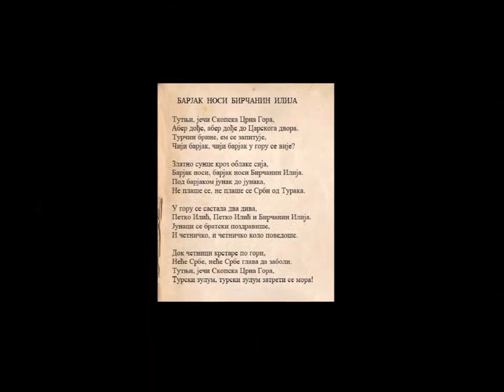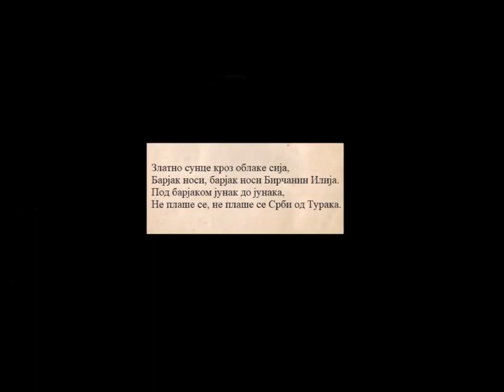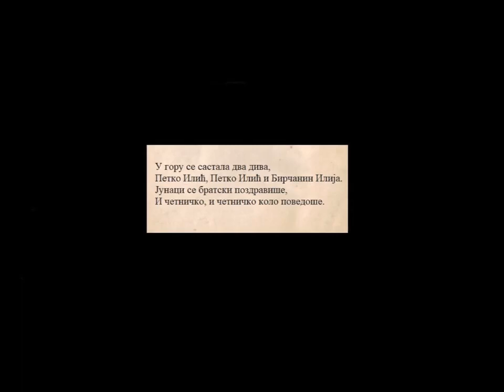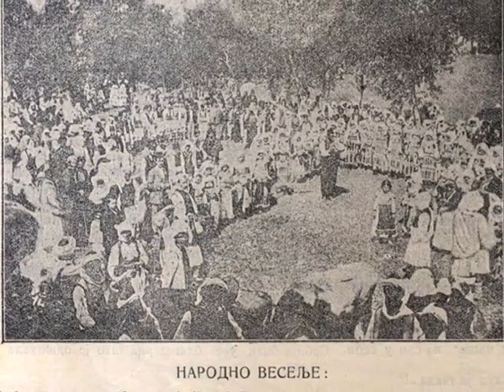Barjak nosi Bircanin Ilija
БАРЈАК  НОСИ  БИРЧАНИН  ИЛИЈА
                       (народна)

Тутњи, јечи Скопска Црна Гора,
Абер дође, абер дође до Царскога двора.
Турчин брине, ем се запитује,
Чији барјак, чији барјак у гору се вије?

Златно сунце кроз облаке сија,
Барјак носи, барјак носи Бирчанин Илија.
Под барјаком јунак до јунака,
Не плаше се, не плаше се Срби од Турака.

У гору се састала два дива,
Петко Илић, Петко Илић и Бирчанин Илија.
Јунаци се братски поздравише,
И четничко, и четничко коло поведоше.

Док четници крстаре по гори,
Неће Србe, неће Србe глава да заболи.
Турски зулум, турски зулум затрети се мора!